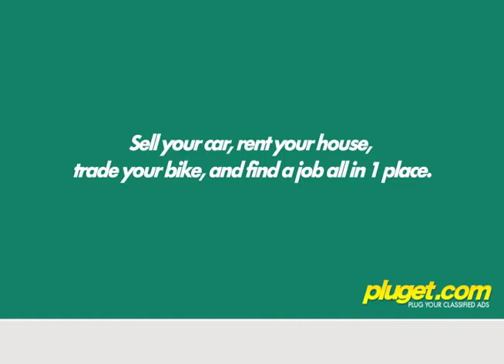Pluget.com Plug Free Classified Ads